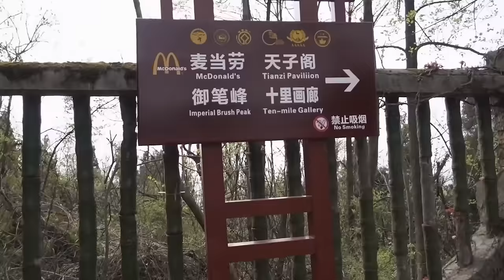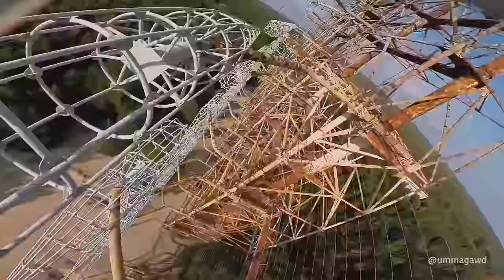Risk vs. Reward // FlowState FPV Documentary Deleted Scene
Buy the special edition Blu-Ray with over 1 hr of deleted scenes